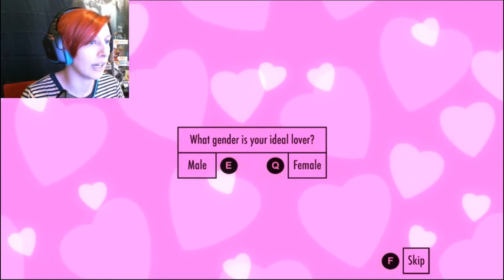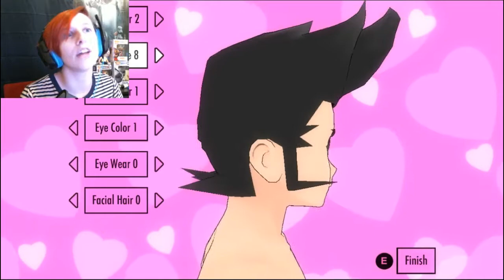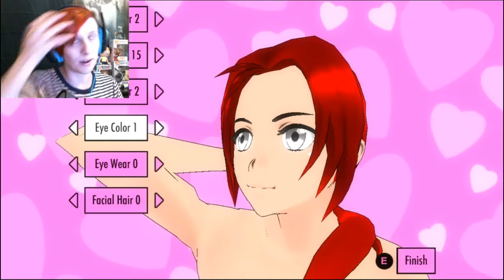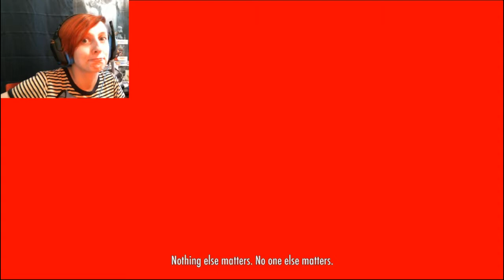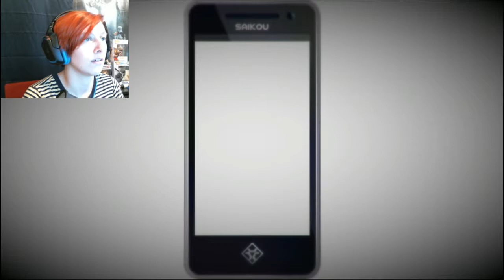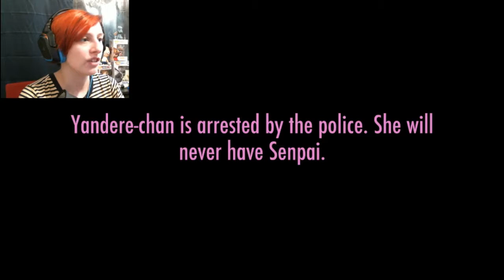Yandere Simulator | YOU'LL NEVER TAKE ME ALIVE!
Apologies for the bits of lag.